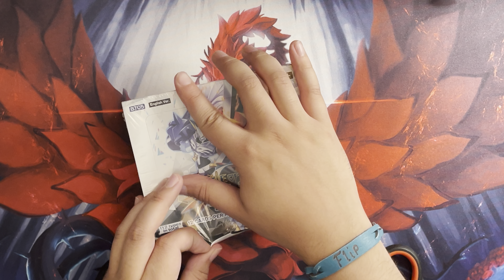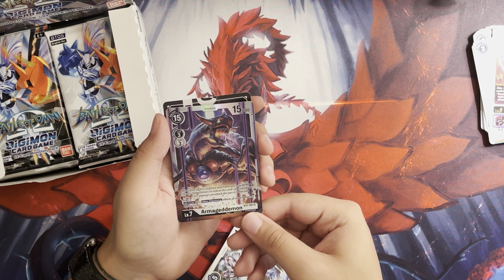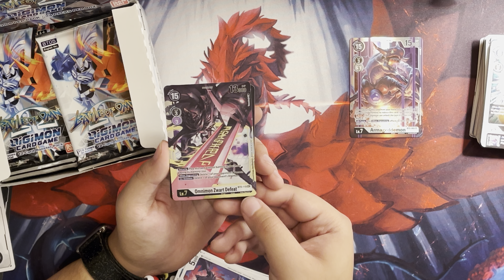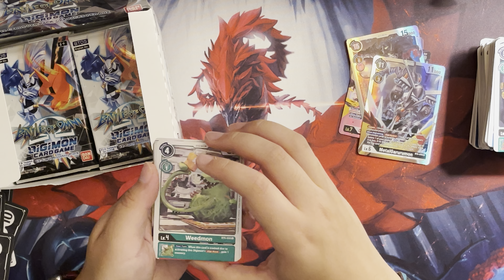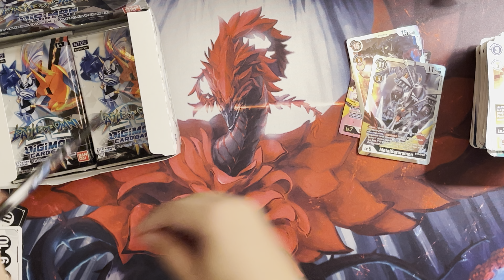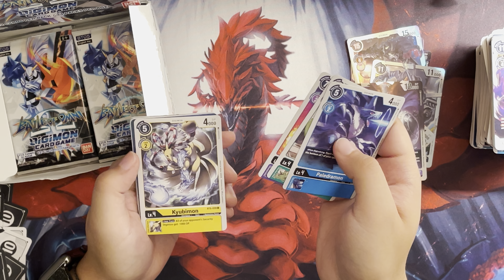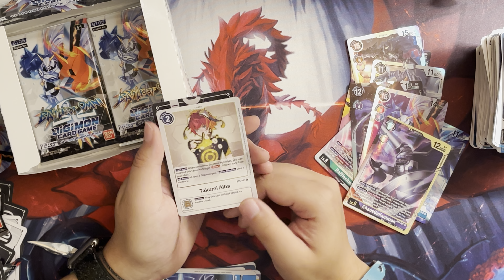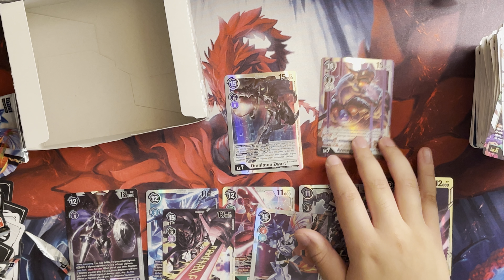Opening Digimon TCG BT-05 Booster: Battle of Omni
This is an old video I recorded a couple months ago when I was first getting into the Digimon TCG, enjoy!